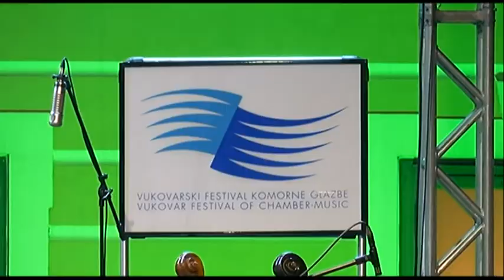TV KOKTEL 20.09.2018.